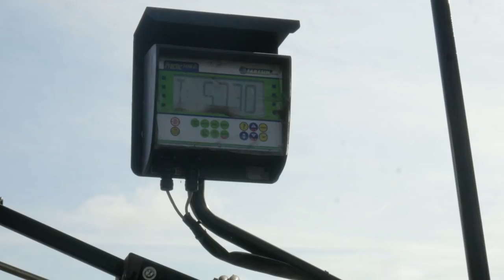Gr.Glosa Czyli wywiad z hodowcą 600 sztuk bydła mięsnego!